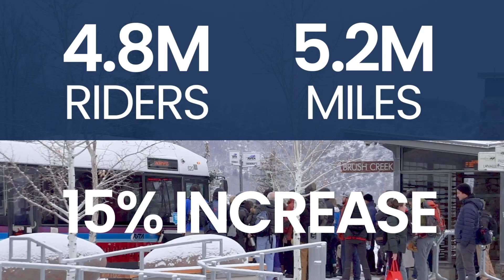RFTA: Who We Are, Our Successes, Our Challenges and Looking Forward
The Roaring Fork Transportation Authority celebrates 40 years of serving the communities of rural Colorado.